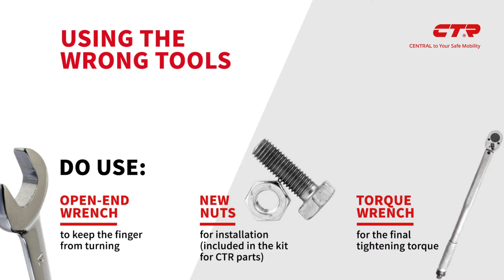3 Common Mistakes when installing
Did you know that some car parts have right and left side?

Mixing up the sides is one of the most common mistakes people make when installing parts and reverse assembly can occur ball stud displacement.

In order to prevent that, you need to make sure the right(RH) and left(LH) codes are aligned correctly!

Watch the video and learn other common mistakes as well!